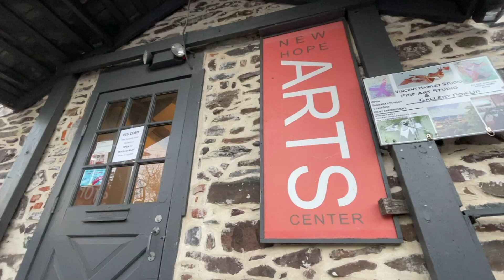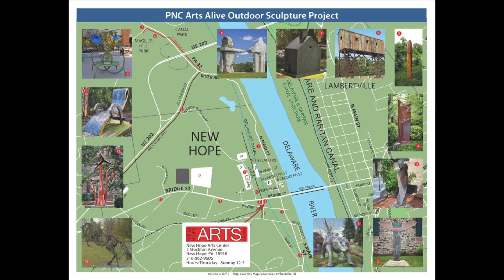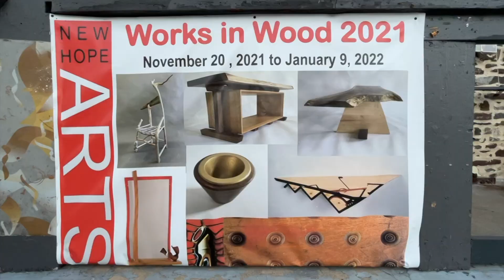New Hope Arts 20th Anniversary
New Hope Arts celebrates 20 years in the community.